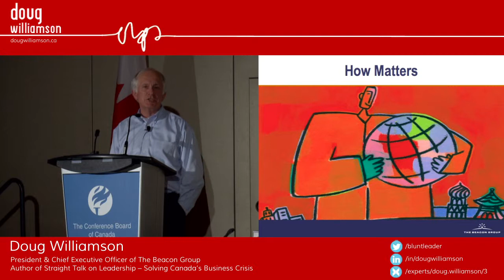The 'How' is more Important than the 'What' - Guest Lecture Series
The 'how' is the difference in success. The biggest breakthroughs in history have not been in the 'What' we do, but in the 'How' we do them. People have always travelled; by foot, horse, carriage and even boat. But now we can travel to places faster by car, train and plane. The act of travelling hasn't changed; but HOW we travel has!